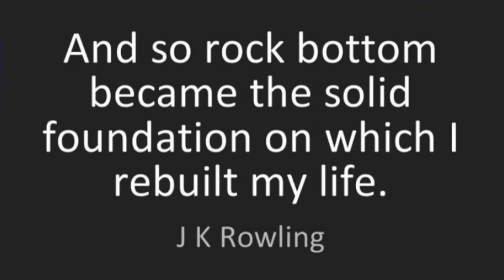Ronda Rousey Ends Social Media Silence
Ronda Rousey finally ended her social media silence following her devastating loss to Amanda Nunes at UFC 207. The message? An Instagram post featuring a J.K. Rowling quote.